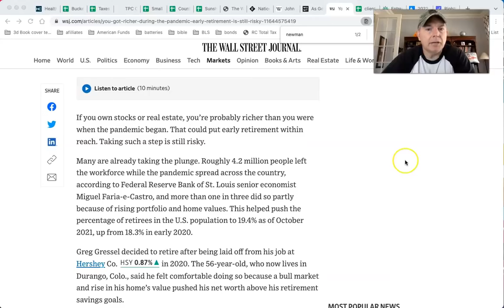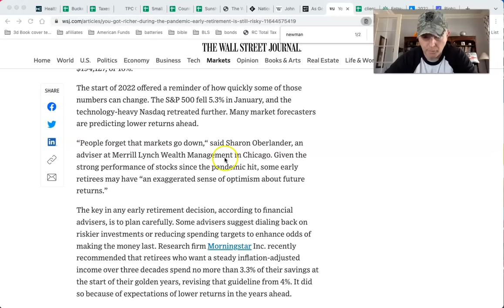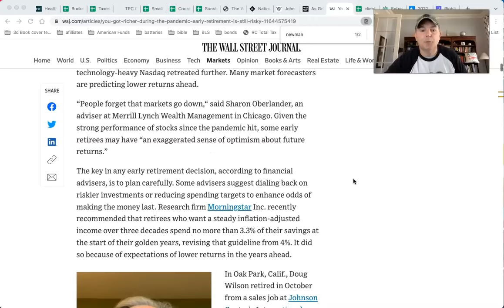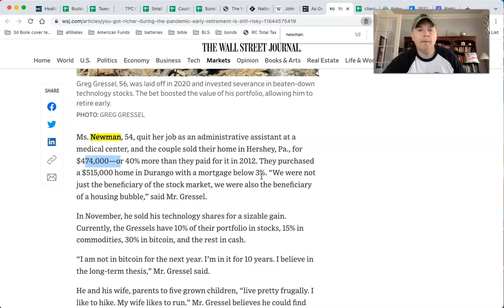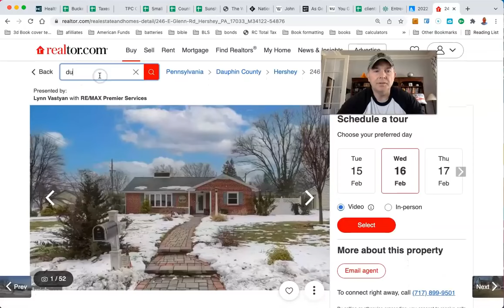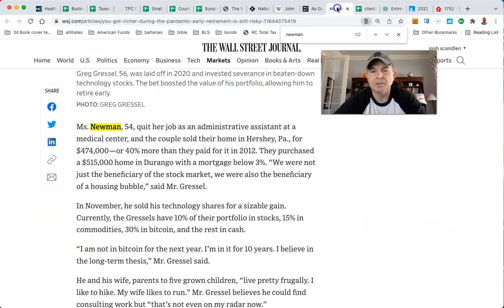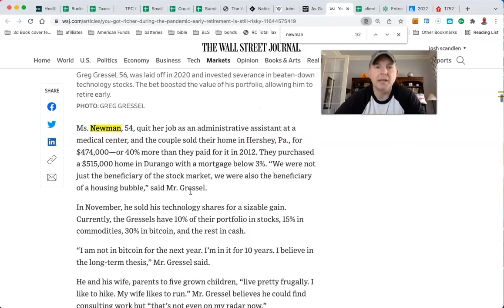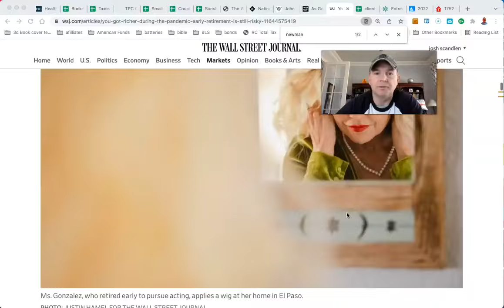Experts Say Retiring Is Still Very Risky...(So Don't Do It!😂)